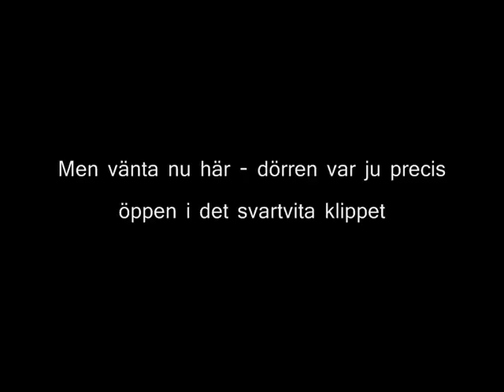Det okända - varje natt ELLER någon (1) gång?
Ja hur ska dom ha det nu - är det varje natt och fortfarande eller någon gång (1 gång), någon gång (1 gång) för längesen..?